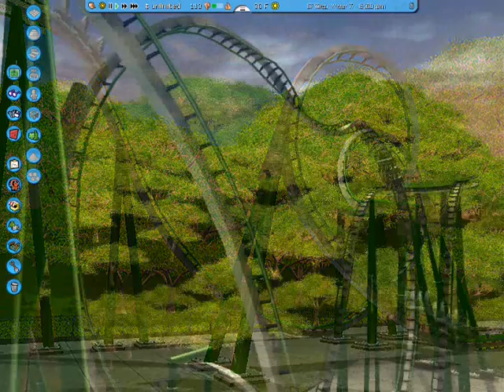Apex - Roller Coaster Tycoon 3 RCT3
Ride Apex! The extended roller coaster with crazy inversions located in a small wooded canyon.

CS Used:
ATHCatwalks (Catwalks)
Pumper Steelworx (Supports)
Dasmatze's Utilities (Footers)
Gadget's Goodies for Coaster (Brakes, Boosters, etc.)
Spunky's Mystery Mine (Tunnel)
Hangar91 (Station)
I think that's it. lol

1st song is Smells Like Teen Spirit by Nirvana
2nd is Good for a Womman by Alien Ant Farm
3rd is Fortunate Son by Creedence Clearwater Revival

Tags: roller coaster tycoon 3 RCT3 thebadman022 apex extended coaster Jcat steelworx m00nkinftw alloria virtual ride fast exciting POV video game machinima custom scenery supports footers catwalks CS CSO Obama sucks im outa tag ideas lol